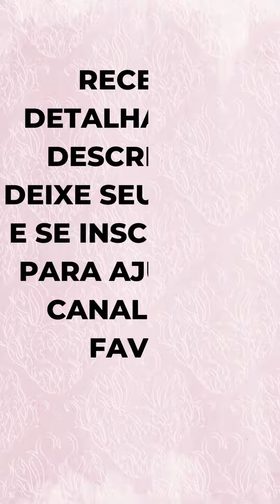MELHOR PAVÊ DE MORANGO PARA SEU NATAL (PASSO A PASSO )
INGREDIENTES:

1 pacote de bolacha maisena ou bolacha de champanhe
1 lata de leite condensado
1 caixinha de creme de leite
1 lata de leite comum
1 colher (sopa) de farinha de trigo ou maisena
2 xícaras (chá) de baunilha
2 gemas peneiradas
2 xicaras (chá) de morango
morango e chantilly para decorar

MODO DE PREPARO:

Em uma panela, coloque o leite condensado, e o leite (reserve um pouco para dissolver o trigo ). as gemas peneiradas levemente batidas, a baunilha e a farinha misturada no leite reservado.
Mexa até engrossar  (engrossou em 15 minutinhos, mas não pode parar de mexer).
Se necessário, bata o creme no liquidificador para desmanchar possíveis bolinhas que se formam no creme.
Em um refratário, coloque na seguinte ordem uma camada de bolacha( passe as bolachas no leite com açúcar rapidamente). uma camada de morangos picados, metade de creme.
Repita as camadas terminando com o creme. Decore a seu gosto. com morangos e chantilly

E se você puder ajudar meu canal a levar essas receitas para mais pessoas, por favor, clique em ✍ INSCREVA-SE muito obrigado e espero que curta outros vídeos do meu canal, acesse o link abaixo e curta meus vídeo de receita.
📤 Compartilhe com 1+1+1 AMIGO
Por favor, deixe seu comentário sobre o vídeo que você assistiu